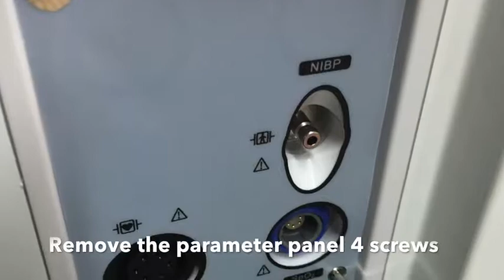Change the Parameter motherboard DM81V of the Veterinary Monitor MC-PM5000V MeCan Medical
Change the Parameter motherboard DM81V of the Veterinary Monitor MC-PM5000V
veterinary patient monitor#mobile veterinary monitor#veterinary multiparameter monitor